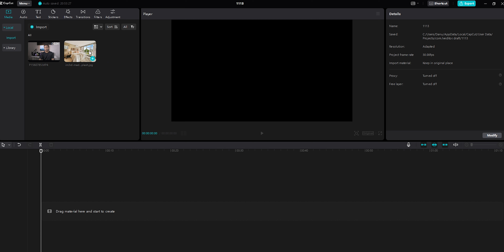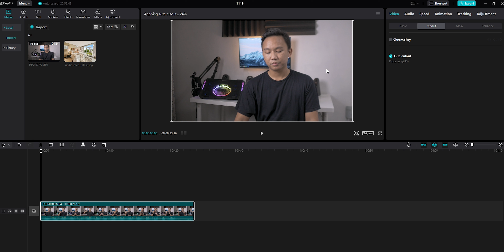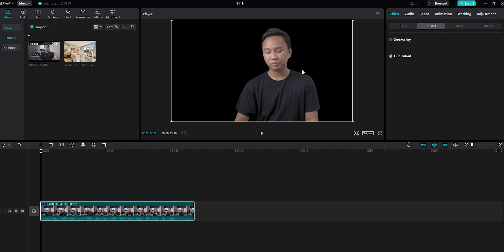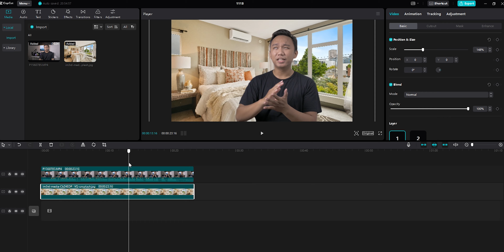Cara Menghilangkan Background Video di CapCut